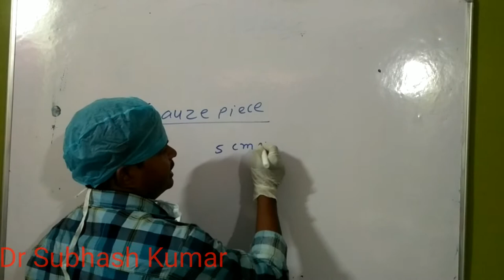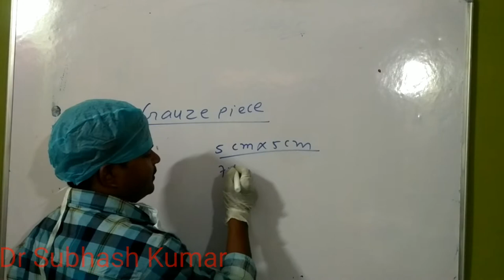Gauze piece कैसे तैयार करे